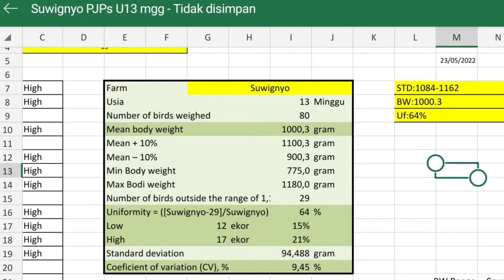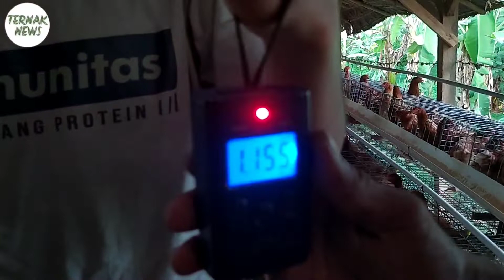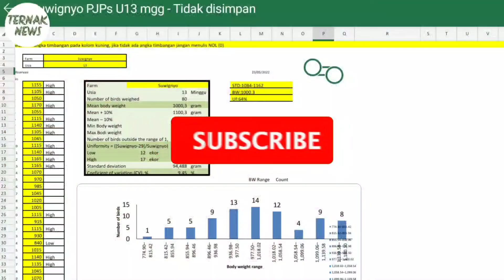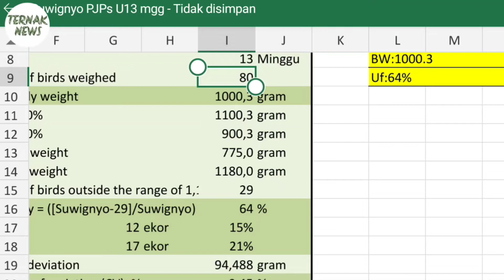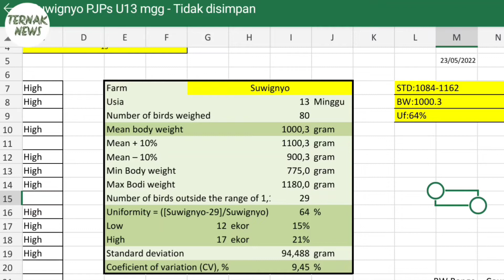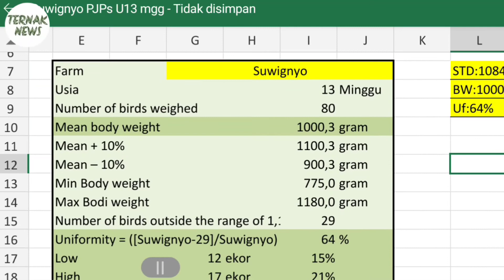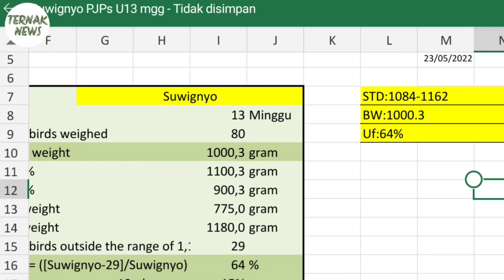penimbangan ayam untuk mengetahui keseragaman bobot rata rata ayam petelur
Pentingnya penimbangan ayam untuk mengetahui keseragaman bobot rata rata ayam petelur. Bobot ayam yang standar dan seragam akan menentukan awal produksi dan lamanya puncak produksi.